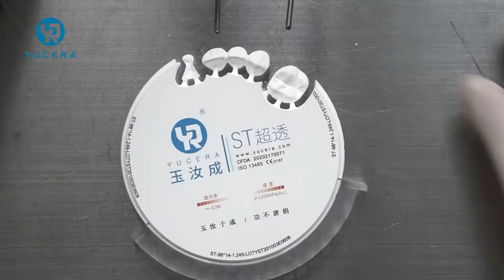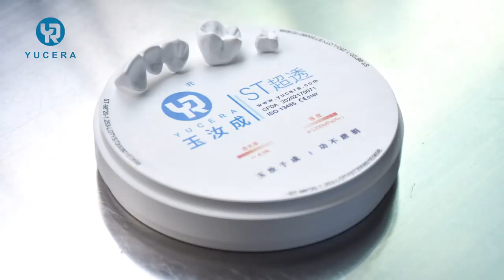YUCERA Dental zirconia block-Teeth Polishing